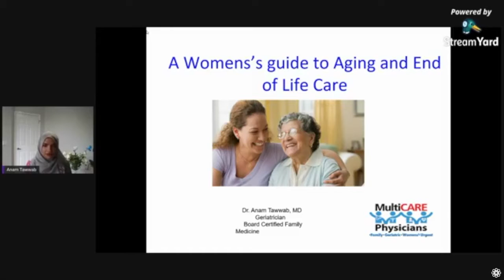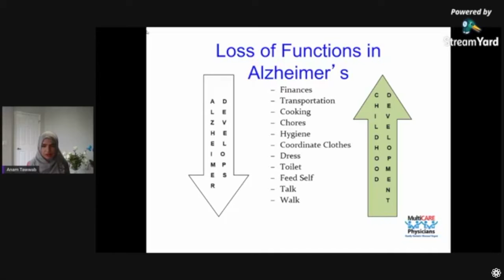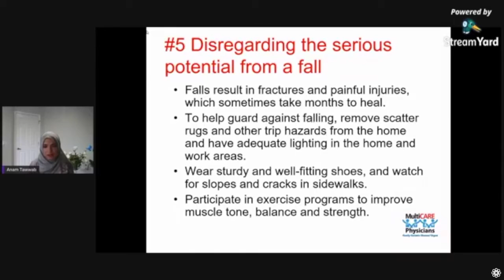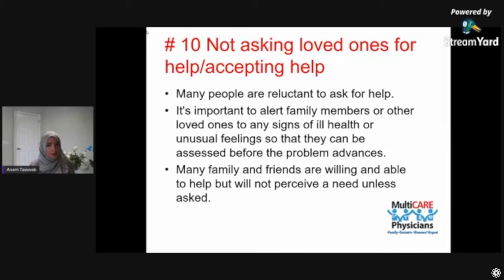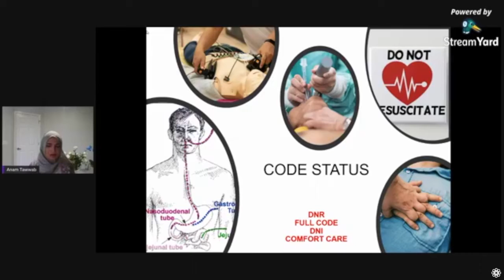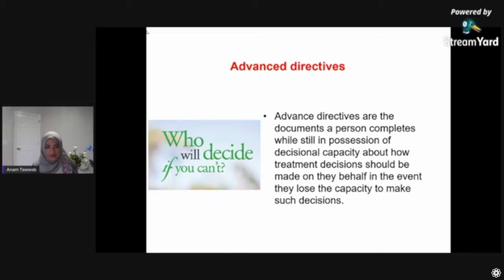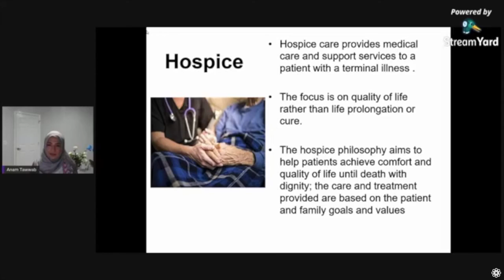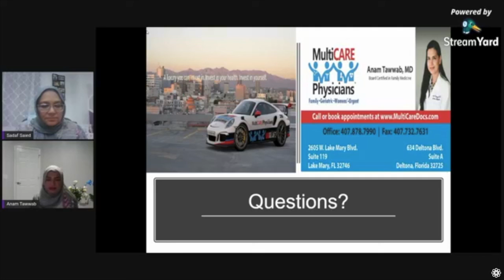A Women's Guide to Aging and End-of-Life Care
Our Women’s Health Matters series continues this month as we focus on Aging and End of Life Care for women.  Join us as we go LIVE on facebook with Dr. Anam Tawwab to hear valuable insights women need to know about aging and recommending screenings, as well as end of life and palliative care.  As our elders are aging, we are responsible for their caregiving and comfort, especially with the uncertainty that exists during this pandemic.  Find out ways to make the process easier for them and you.

This series is coordinated by MWO’s Women’s Health Task Force.  If you would like a specific aspect of Aging and End of Life Care address, or to get involved, please contact Farzana at